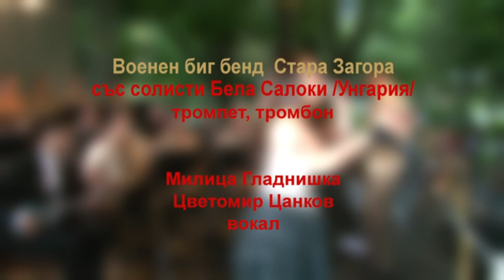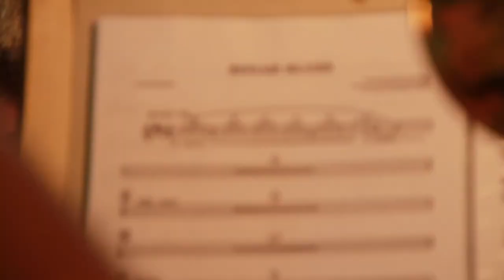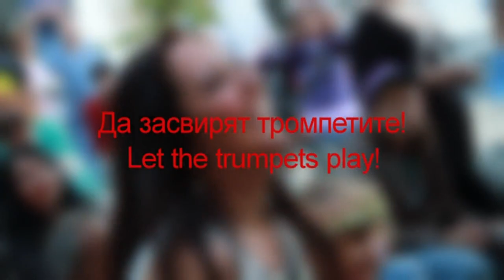Military Big Band Stara Zagora/Военен биг бенд Стара Загора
Conductor Captain Tsvetomir Vasilev/Диригент капитан Цветомир Василев

Directed by Monika Yakimova/Режисьор Моника Якимова